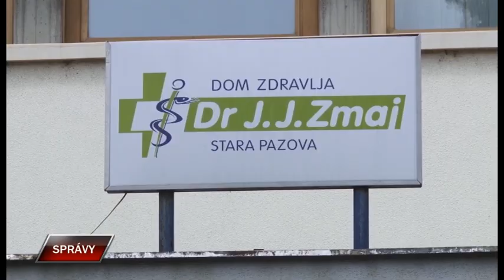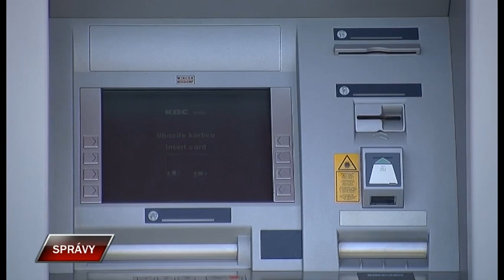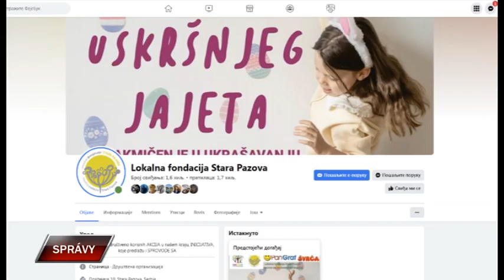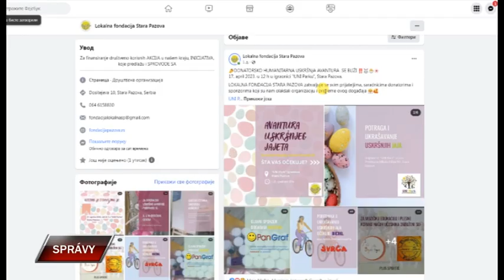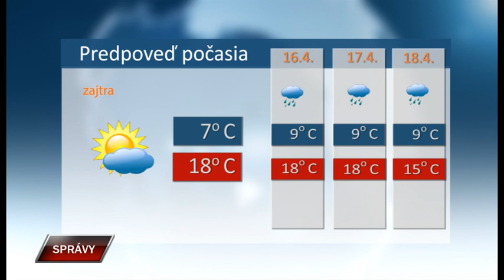Spravy 14 4 2023